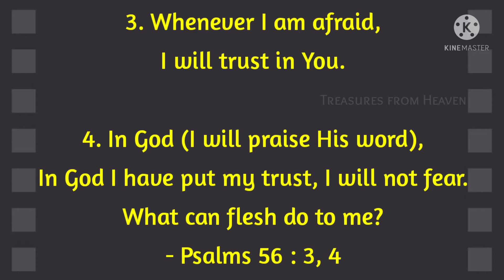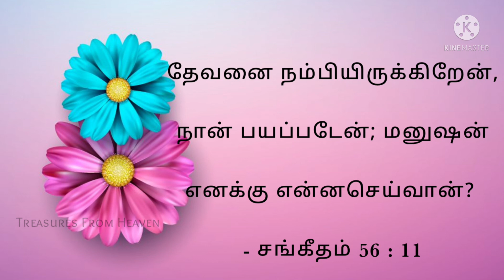Today's Bible verse in tamil | God's verse today | daily verse